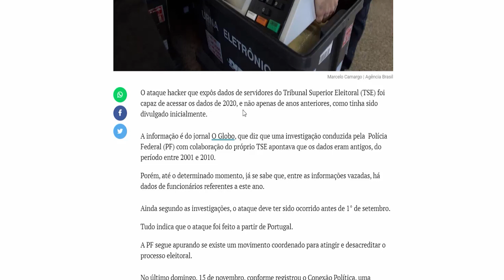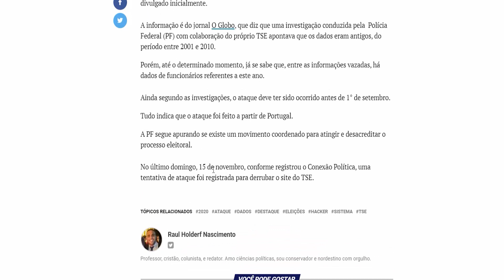Hacker ROUBOU dados do TSE de 2020, Eleições 2020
Ajude o com o PIX:
cdf47b8d-ba07-47ad-8c01-6a1a33e3b21a

ATÉ 6 x SEM JUROS:

Microfone condensador Alctron CS35

Mouse RGB Zerodate:

Compre fan RGB Aigo:

Fita led RGB 4 pinos Desktop: